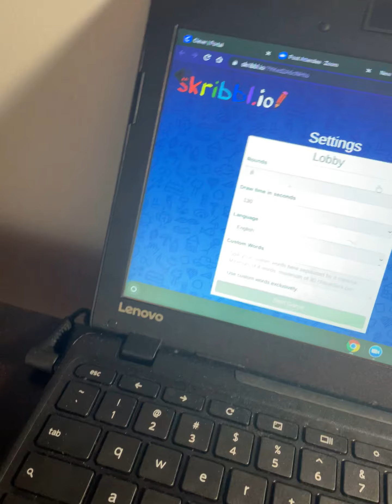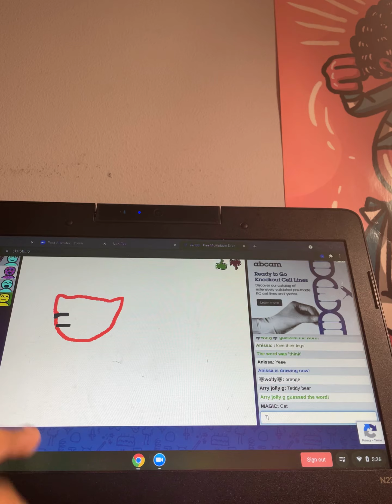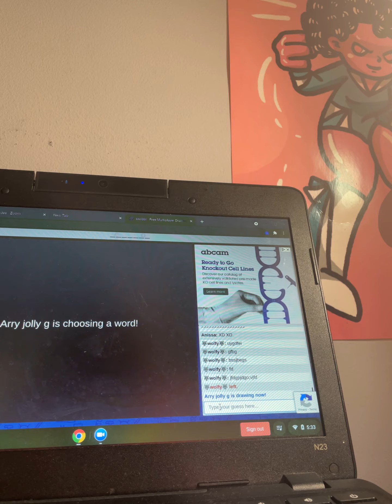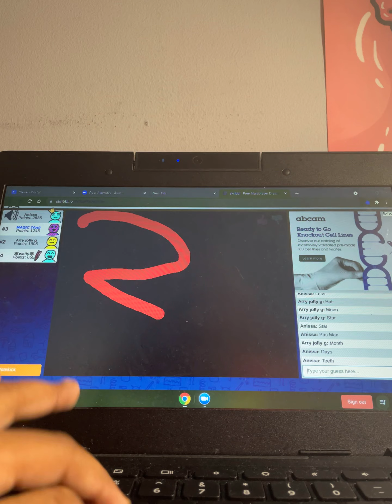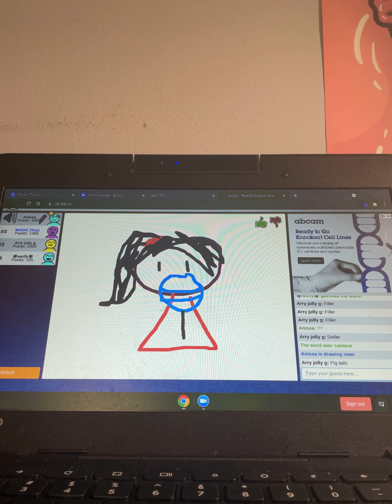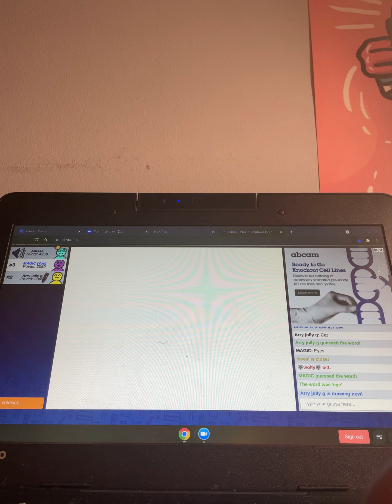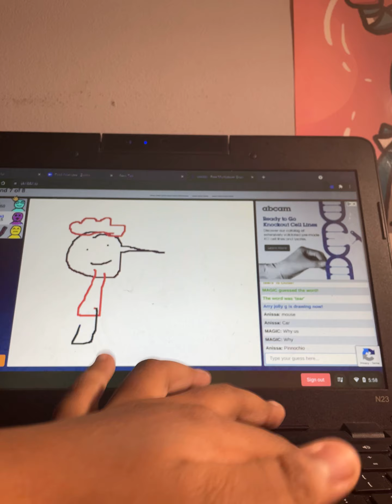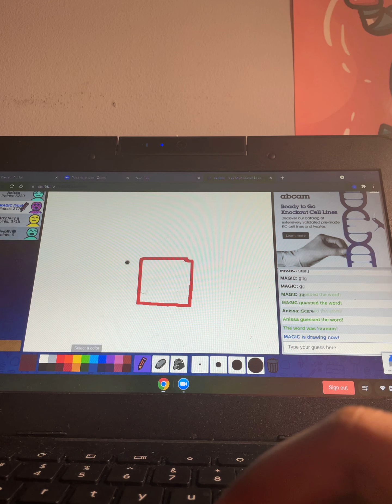Me and my friends play Scribble IO